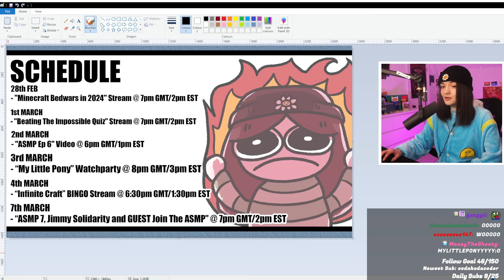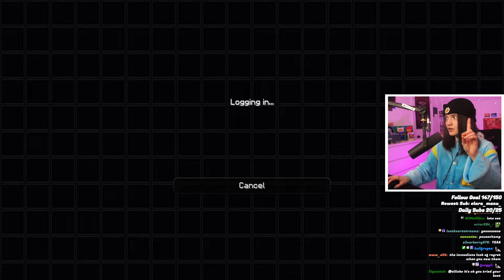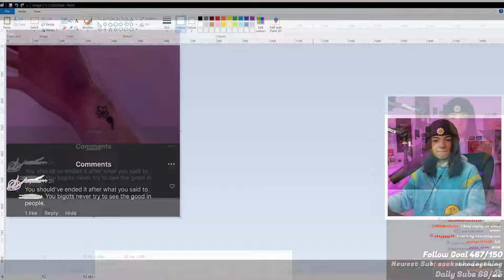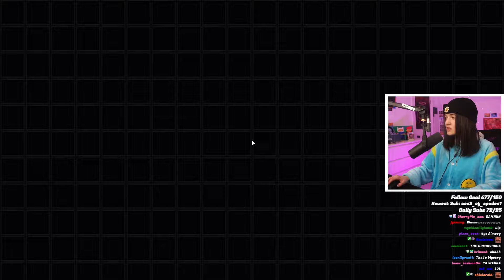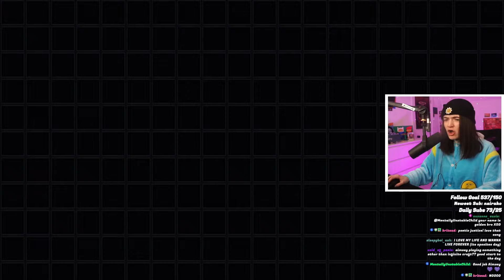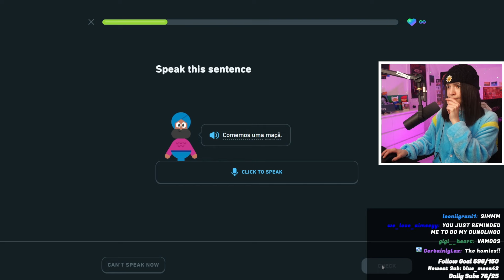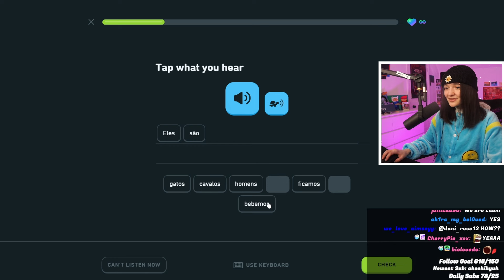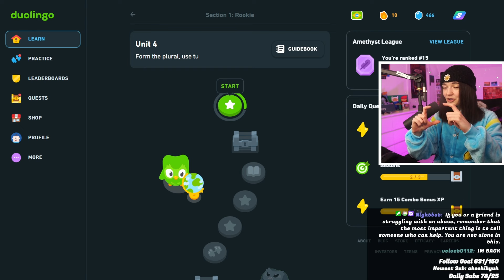MINECRAFT BEDWARS In 2024?!